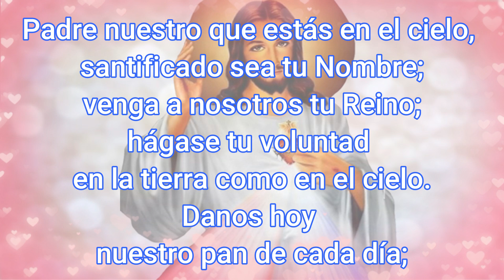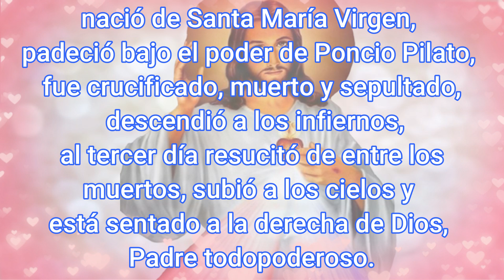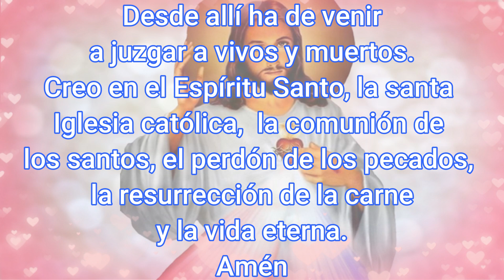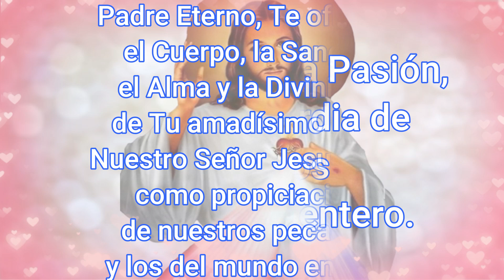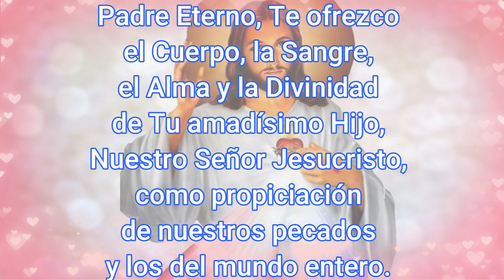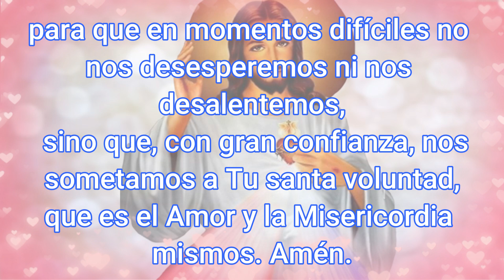Coronilla a la Divina Misericordia Hoy 8 de Diciembre